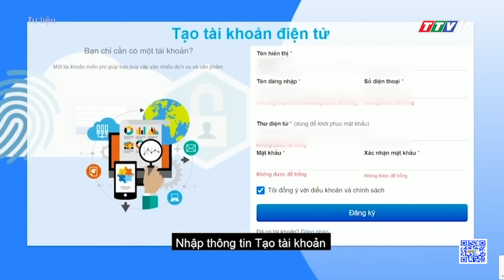24h Chuyển động 16-9-2023 | Tin tức hôm nay | TayNinhTV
24h Chuyển động 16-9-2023 | Tin tức hôm nay | TayNinhTV
24H NÓNG
• Giải cứu thành công 2 bé gái bị b,á,n vào quán massage
• Giải cứu một thanh niên suýt bị lừa qua Thái Lan b,á,n thận
• Triệt phá đường dây có hoa hậu bán dâm 200 triệu/lượt
• Lãnh án tù vì lừa đảo chiếm đoạt tài sản
• Bắt 2 thanh niên cho vay lãi nặng 400%/năm
• Dịch vụ công trực tuyến cần thông suốt hơn miễn, giảm phí
• Làm giàu từ nghề nuôi cá sấu
• Bì bõm đẩy côn bắt cá, nghề kiếm tiền triệu mùa nước nổi
• Độc đáo nghề săn ốc móng tay biển cực nam
• Bức tranh khảm từ hơn 20.000 mảnh ghép
• Những công trình xây bằng vỏ chai thủy tinh
• Cần cảnh giác khi sử dụng bóng bay bơm khí
24H NÓNG
• Điều tra nghi án người mẹ trầm cảm s,á,t h,ạ,i con trai
• Lập biên bản đoàn mô tô phân khối lớn chạy quá tốc độ
• Xe máy ngã xuống đường, một người bị xe tải cán tử vong
• Quỹ tiết kiệm làm theo lời Bác